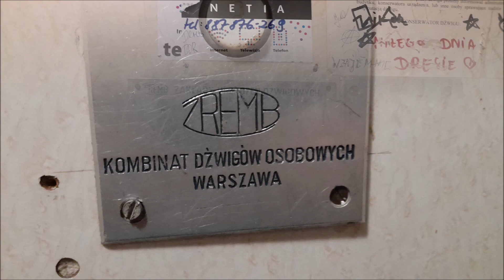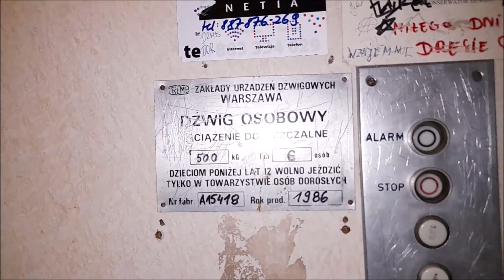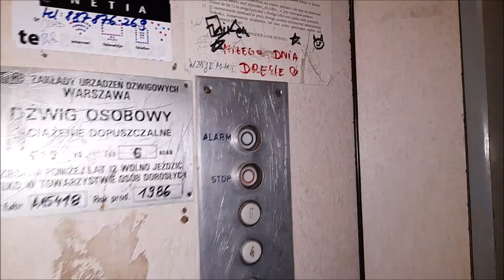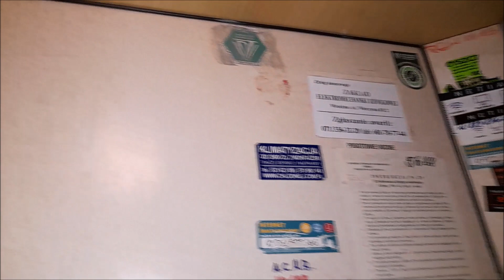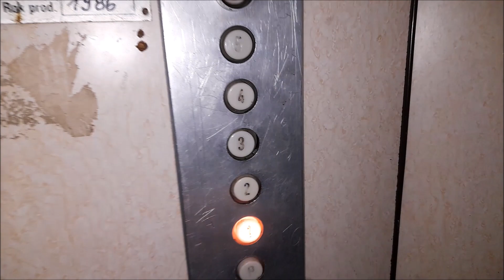Oryginalny ZREMB "Osiedlowy" z 1986 roku. @Sowia 4a, Wrocław || Krzyki.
Dziś klimatyczny dźwig, najprawdopodobniej ostatnia licencja w tej okolicy, w reszcie klatek znajdziemy już nowe windy z 2016 i 2017 roku które to zastąpiły bardzo podobne licencje, dźwig wygląda na zdecydowanie starszy niż jest naprawdę, dźwig ten prawdopodobnie uratował się tym że w reszcie klatek były licencje i nie był wówczas jakiś stary kiedy prowadzono tam wymiany (30/31 lat), za to w starszych blokach w tej okolicy na Krzyckiej/Przyjaźni wszystkie licencje poszły najpewniej na śmietnik (do sprawdzenia zostały 3/4 klatki), tam za to nawet w blokach 5 piętrowych (windy dojeżdżają tylko na 4) wymieniono wszystko, mimo tego że nie dobudowano żadnych przystanków w dawnych maszynowniach tych bloków (można było zamontować MRLe), dźwig posiada ośmiokątną kabinę ze sklejką o kolorze szaro-beżowym, oświetlenie nie działa tutaj najlepiej co tylko dodaje klimatu.

Dane Dźwigu:
Piętra: 6 (0-5)
Udźwig: 6 osób / 500 kg
Rok Produkcji : 1986
Typ windy : Osobowa
Sterowanie : Zbiorcze w dół
Dźwig konserwuje firma ZED Wieczysta 81/2